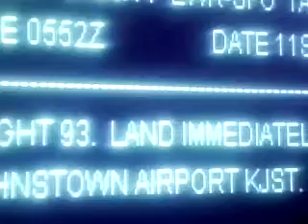2 de noviembre de 2019(24)